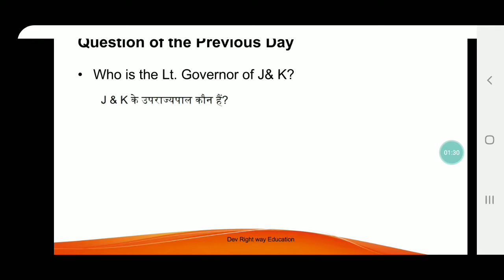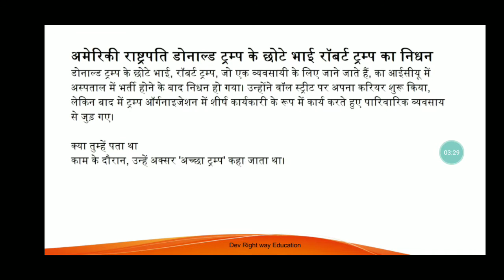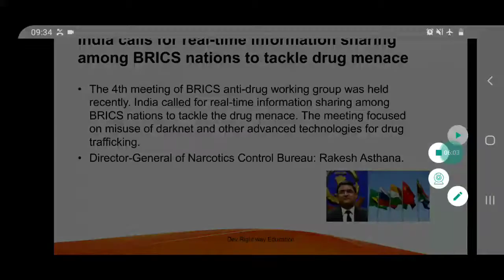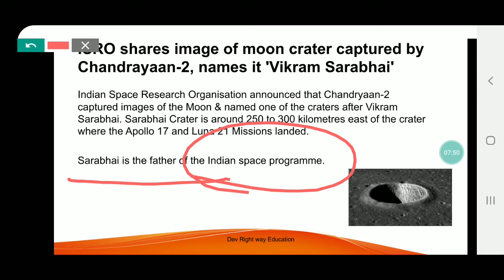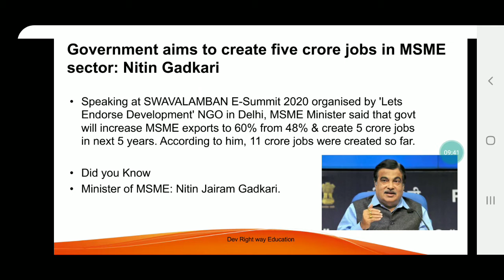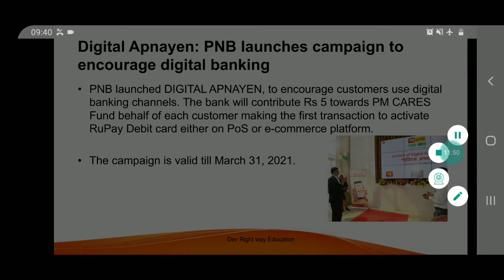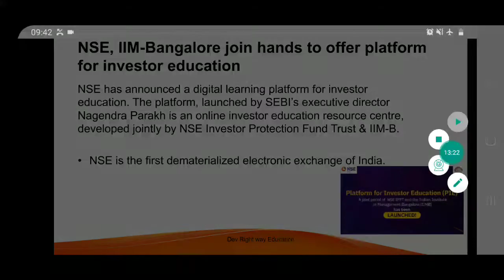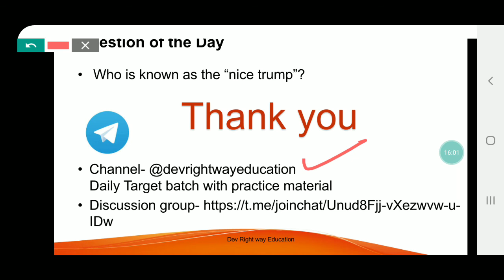18 August || 2020 || current affairs Delhi Police||SSC||NTPC||AFCAT||CDS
Welcome to Dev right way education

Target Delhi Police Constable

NTPC for railway